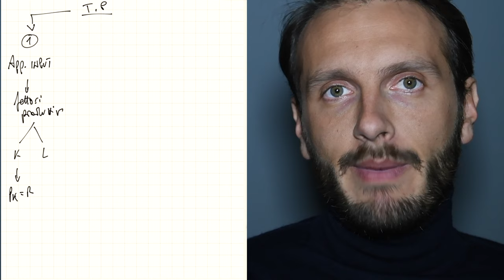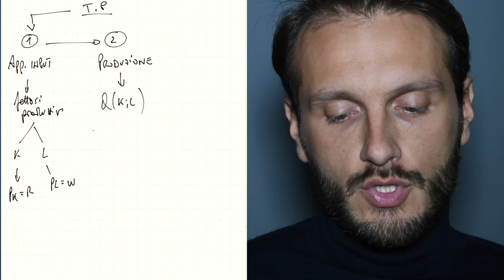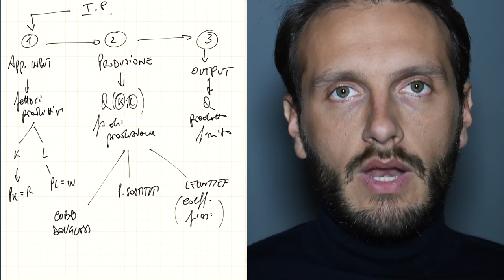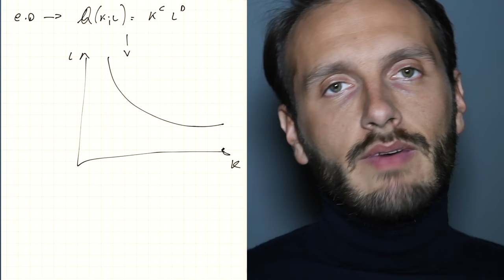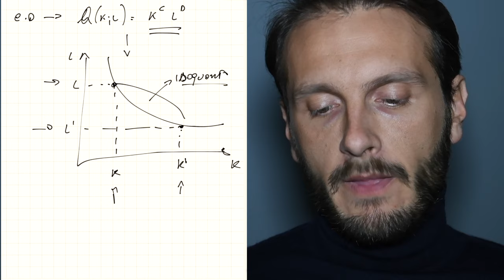Teoria del produttore: funzione di produzione ed isoquanto | Microeconomia (Economia Politica)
In questo video approcceremo all teoria del produttore per studiare come quest'ultimo effettua la sua scelta ottima (combinazione ottimale trai fattori di produzione). Parleremo delle fasi del ciclo di  produzione e delle funzioni di produzioni cobb-douglass.

Hai bisogno di spiegazioni di teoria sulla materia? Trovi tutto su

Cerchi approfondimenti teorici? Dai un occhiata qui